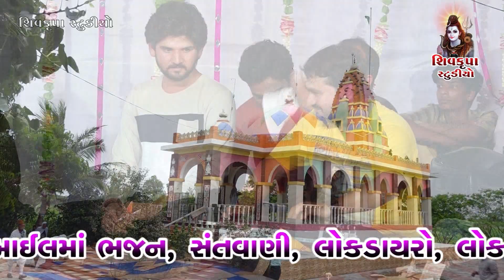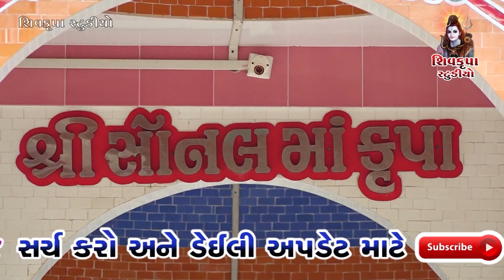મારે સીરે છે લોંબડી ચારણ છું - 2019 || Vijay Gadhvi || NERANA 02